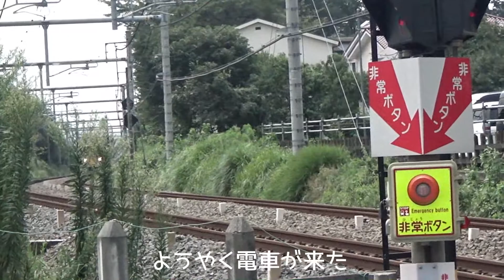電車と飛行機見るなら西武池袋線の踏切「藤４」武蔵藤沢4号踏切（武蔵藤沢～稲荷山公園間）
2020.8.8撮影
30度超えが予想される日でしたが、折角の休みなので踏切撮影に出かけました。稲荷山公園駅で下車し、目的の武蔵藤沢４号踏切に向かいましたが、けっこう歩きました。（直線距離はさほどでもないですが、基地の外側を迂回する形でしたので、暑さと距離でちょっとウンザリ気味でした。

武蔵藤沢４号踏切は、踏切の幅員は意外と狭い！しかし交通量は極めて多い！各方向の通過車両が途切れる事はありませんでした。